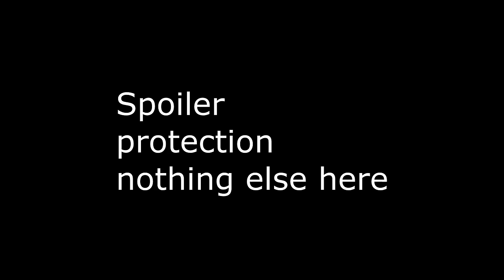Hunting BS-3 : 4v4 - A World At War - Men of War: Assault Squad 2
My first team game with Alliances, we fight Konosmgr Liam Judska and Godwin.   Bare with the lag, Liam has a potato PC and I have 280ms on Simers host.